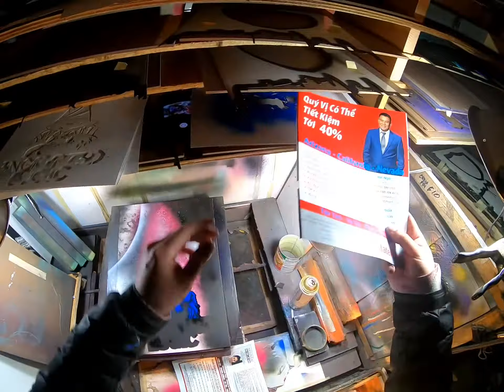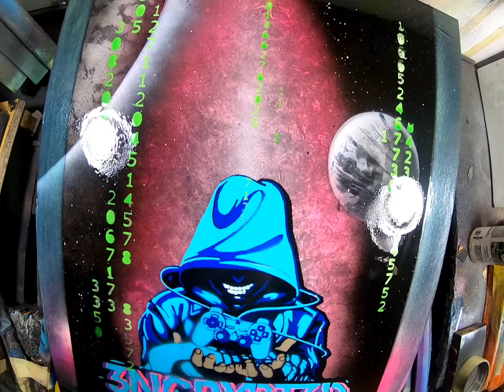Encrypted spray paint art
Special Request for our friend @3ncrypt3d_logic_ on instagram. matrix space logo painting. Spray it don't say it saga